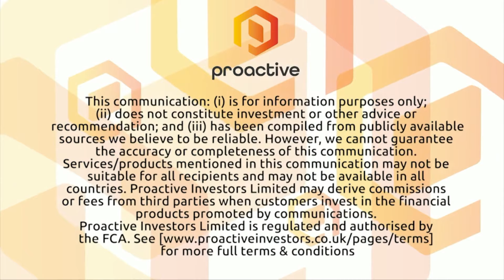Australian Vanadium riding high on battery minerals as it releases its bankable feasibility study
Australian Vanadium Ltd's Vincent Algar joins Ky Chow from the Battery Minerals Conference to talk about the company's bankable feasibility study (BFS), which goes into considerable detail about the financials underpinning the company's journey to production. The vanadium price, along with other battery component metals, is buoyant, and support from the Australian Government's Critical Minerals Strategy is generating tailwinds too.